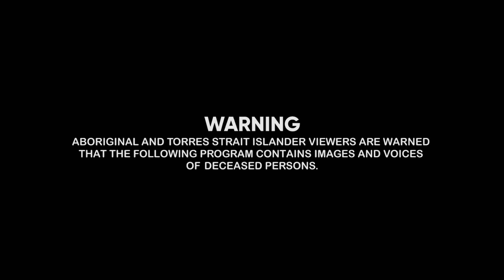Dave Hole wins Best Blues and Roots Album | 1999 ARIA Awards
Dave Hole wins Best Blues and Roots Album at the 1999 ARIA Awards for Under The Spell.